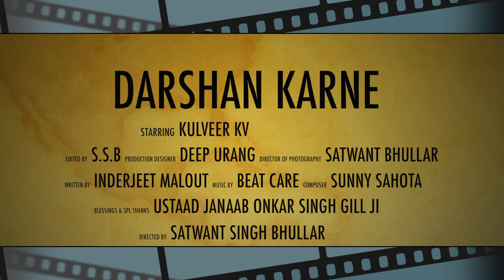Darshan karne || ਦਰਸ਼ਨ ਕਰਨੇ || Singer - kulveer kV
Discrimination
Singer - kulveer kV
Lyrics Inder malout
Composer -sunny Malout
Video - satwant Singh Bhullar
Production head -Deep Urang